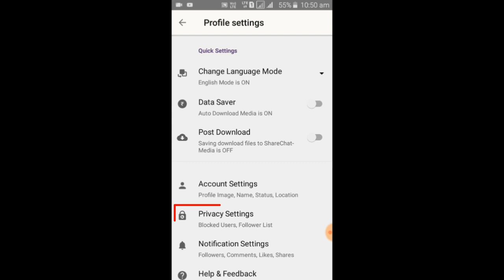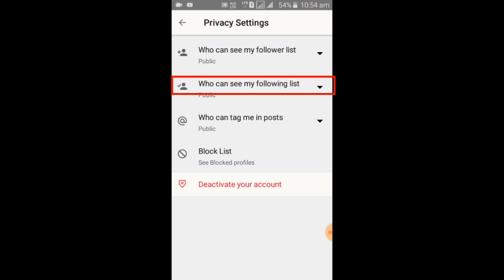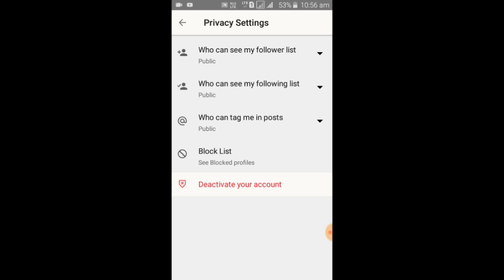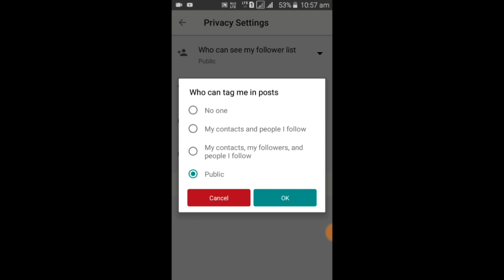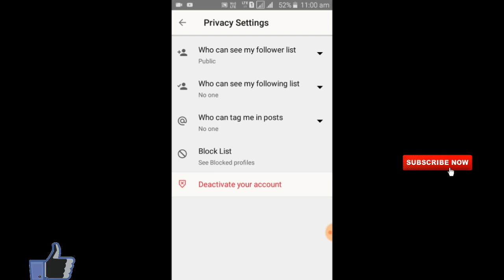sharechat app privacy settings set karna seekho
Hi

 Is video me sharechat ke privacy setting ke bare me info batai hai.